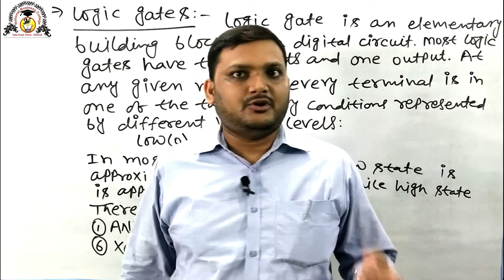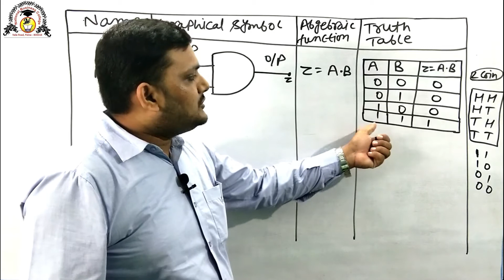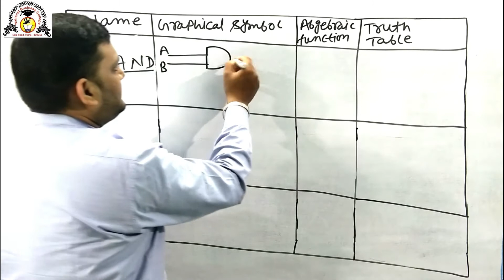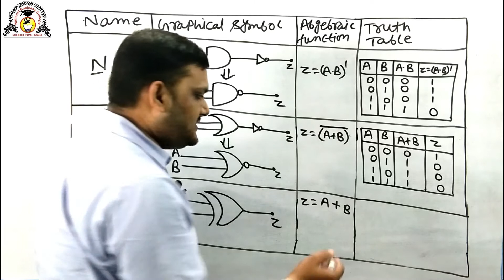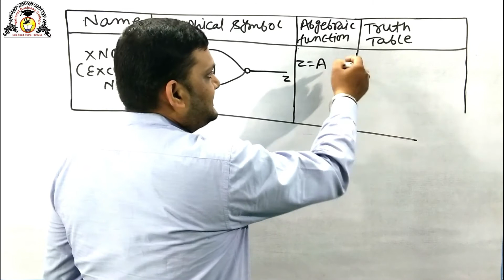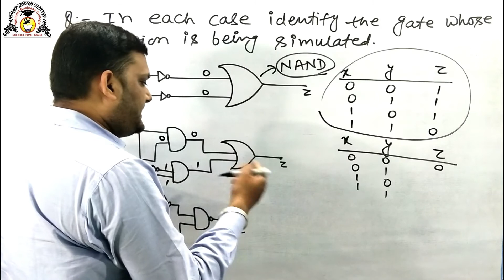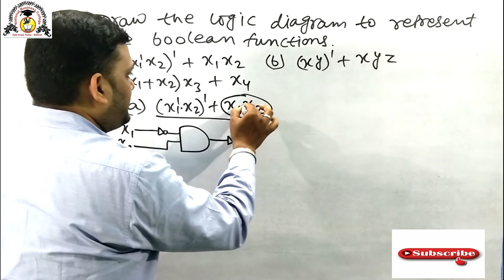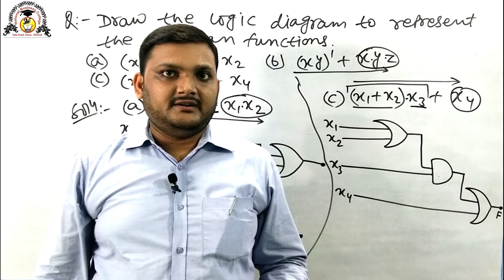Logic Gates and its Types || Computer Architecture || Lecture-09 || Abhishek Kumar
Logic Gate Definition, Types of logic gates:- (a) AND Gate (b) OR Gate (c) NOT Gate (d) NAND Gate (e) NOR Gate (f) XOR(Exclusive-OR) Gate (g) Ex-NOR Gate(Exclusive-NOR) Gate explanation with suitable diagram and Truth table.Also, discuss some examples.